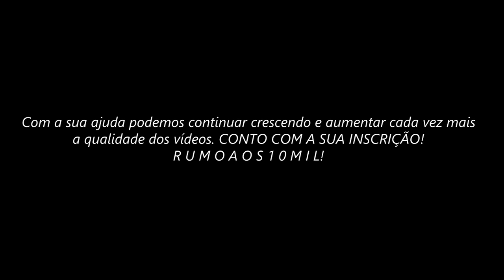Aioros de Sagitário // ＡＭＶ - Rise Up ᴴᴰ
Tags Extras:

Solence - Warriors
Soul of God AMV
Clear Blue Fire - Rise Up